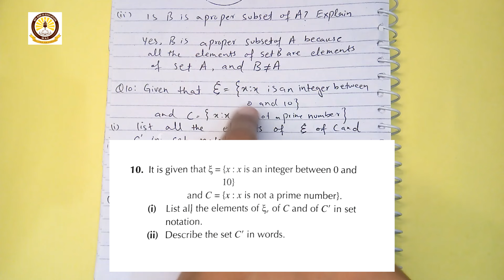Exercise 4a Question 6, 7, 8, 9, and 10 – Complete solution (Sets) – APS Math Class 7.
Chapter 4 Math class 7 APS: Exercise 4a.
In this video, I solved Questions 6, 7, 8, 9, and 10 in which I solved questions related to complement and Venn Diagrams.
New Secondary Mathematics 2 Class 7 (APS) (Updated edition)
Student’s Course Book.
Army Public School (Class 7th math)
Chapter 4: Sets (Venn diagram, Universal set, Intersection, Union, Complement, De Morgan’s laws).
Lecture 2: Exercise 4a Questions 6, 7, 8, 9, and 10  complete solution.
Zubair Latif , Sir Zubair